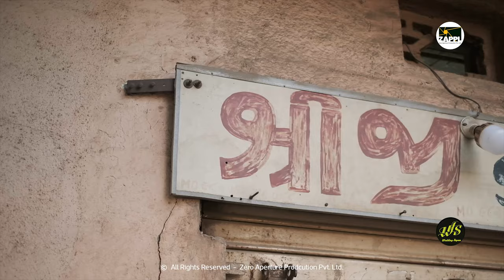great inside story | Everything Start With a Dream | The Miniature Man | Feat. Mukeshbhia Ashodiya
Everything Start With a Dream
The Miniature Man
"A talent doesn't need any qualifications"
This statement is purely justified by Mr Mukeshbhia Davjibhai Ashodiya

One can make every single type of miniature he wants, but making a Live Miniature with all sorts of working qualities as the real one is nearly impossible. This man makes it happen with a combination of his creative mind and intellectual skills.

He is working on this Miniature World since last 7 years and he has achieved successful completion of making 150 Miniature Models till yet.

If anyone can make the replica of different types of diesel and petrol engines in a Live Miniature form without attaining any qualified degree than he's a living miracle to us.
This man at the age of 49 years is an inspiration for the young ones.

We can see passion towards his dreams through his imagination in his Miniature World.

Cinematography & Editor: - Prakash Chavda, Kamlesh  Jethwa